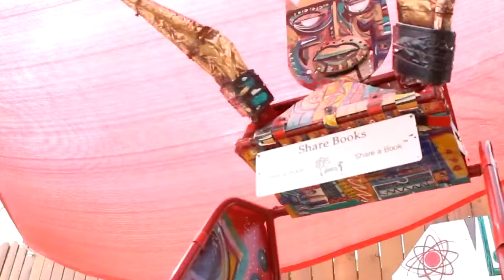Charles Washington, Environmental Artist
Short film on environmental artist and creative Charles Washington by Risky Cereal Films, a Drew Evans Production. Charles Washington was born in the Carolinas and is a descendant of the Gullah people. He attended Delaware State College, where he studied Art Education and the fine arts. After a period of time living in New York pursuing his goal as a professional artist, he set his eyes on Houston, TX in the late 80s and has lived and worked here for over 30 years. He is a mixed-media visionary and environmental artist whose wide range of techniques and materials defy a single definition. He’s better known as a renaissance man than simply an artist. His body of work includes recycled, functional, and wearable art with 3D work including sculpture, doors, canvas, and one of a kind cards, featuring subjects such as African pastoral, American Jazz, and free-form design. Mr. Washington’s work is thought provoking and speaks volumes on a variety of cultural, historical, and current subjects.